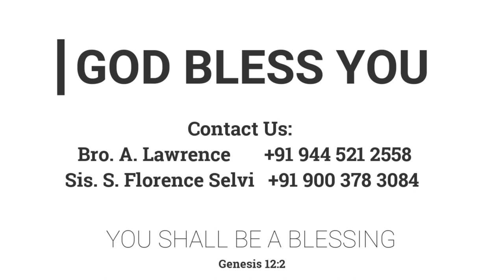நீ(சகோதரர்களுக்கு)ஆசீர்வாதமாய்இருப்பாய் | 05.06.2022 | Pr. I. Vinil Sathish | Kadamalaikuntu FGPC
This is a exclusive sermon for youth boys and girls. May this sermon be a blessing to you and your family.

Meeting Timings:
ஞாயிறு
           ஞாயிறு ஆராதனை  - 8 am
திங்கள்
           வேதபாடம் - 6:30 pm
வெள்ளி
           பெண்கள் ஆராதனை  -  10:30 am
சனி